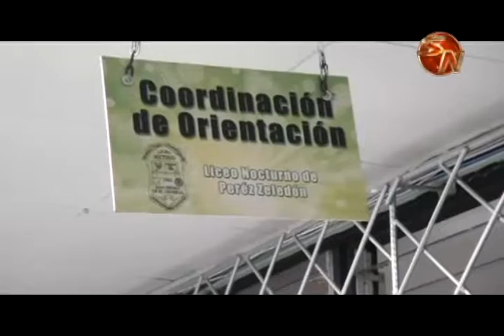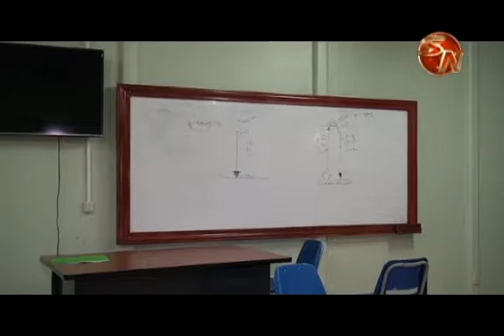Liceo Nocturno de Pérez Zeledón cuenta con un mayor acceso a la tecnología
El brindarle a los estudiantes mejores herramientas para estudiar, es lo que buscan en el Liceo Nocturno, en un trabajo en conjunto que se lleva a cabo entre la dirección y la Junta Administrativa.